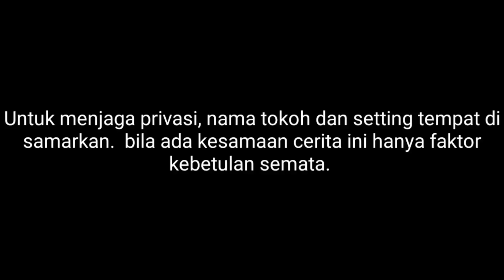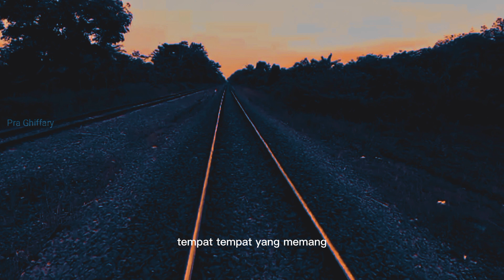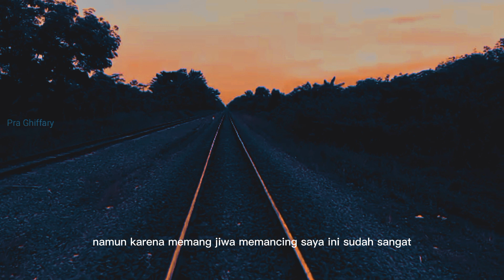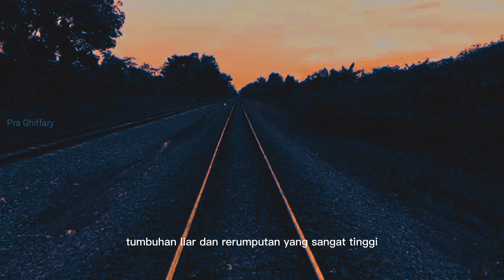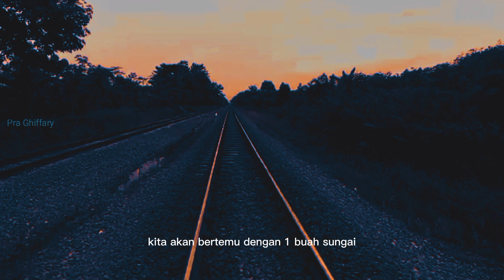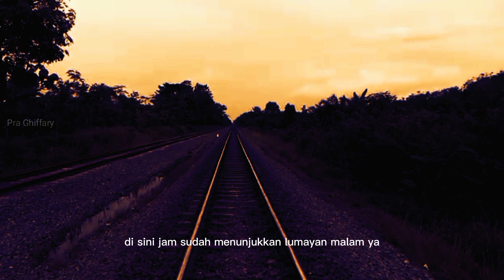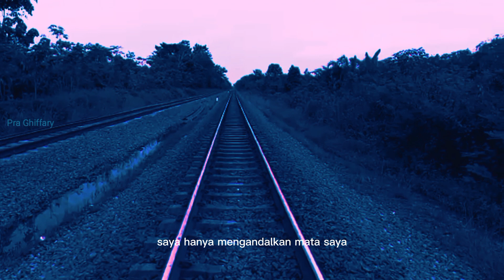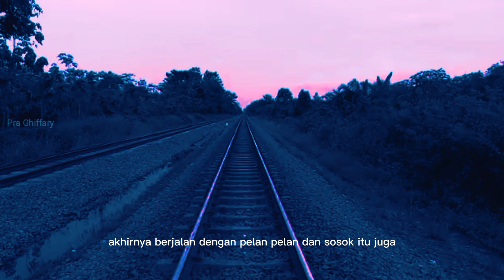Habis Mancing Di hadang K0rb4n T4brak Kereta Api.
Sebuah pengalaman bang jack yang memang hobby memancing, pada kali ini dia memncing dan melewati jalur kereta api, bagaimana kekanjutannya silahkan disimak dengan full.

dihantui lagu dihantui rindu hantu erep erep hantu estetik hantu es krim hantu eek hantu elizabeth hantu egrang hantu elsa hantu eropa e. hantusch gmbh hantu e gui bahasa inggris ke hantu e. suara hantu dj nama hantu hantu kartun hantu korea hantu kepala buntung hantu kum kum hantu kucing katak bhizer hantu kuyang asli hantu k hantu k-pop k drama hantu hantu laut hantu lampor leher panjang hantu luar negeri hantu lucu hantu laut marinir hantu lembu hantu l l'anthurium come curare l'anthurium hantu marsya hantu momo asli hantu mulut sobek hantu muka rata hantu seram hantu mata merah foto hantu m mohamed m. hantush patricia m. hantumba hantu nenek hantu noni belanda hantu nenek gayung hantu nyata hantu no togel hantu nun hantu n na